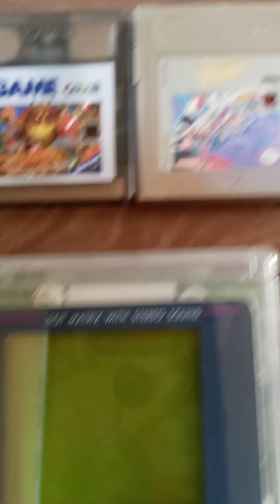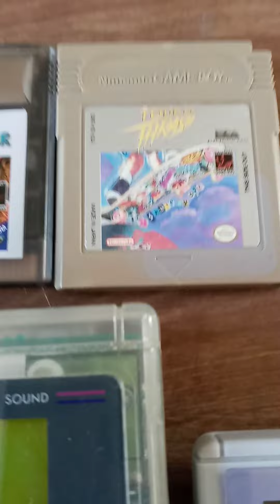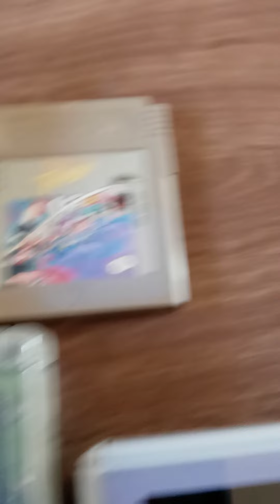I want another Gameboy!! Can you help me find a BIG one that's modern?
i cannot find a simple drop in screen mod and don't think I'm capable to solder in a cheap backlight. and that still won't solve resolution issues. hmmmmm